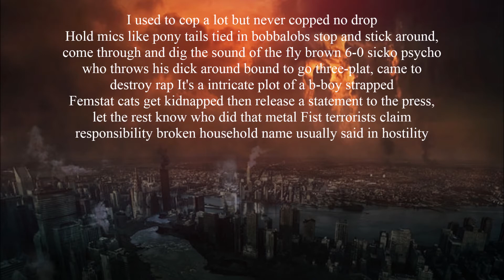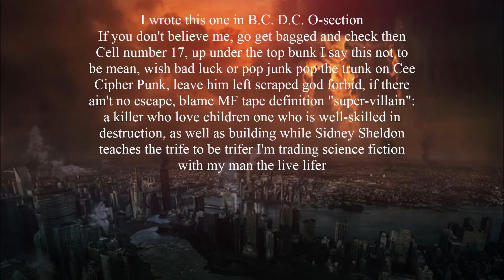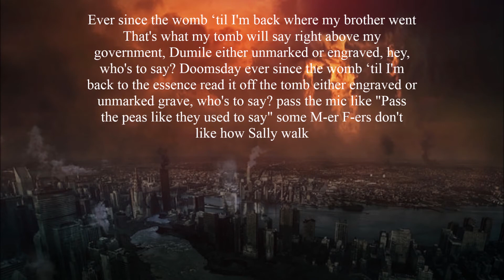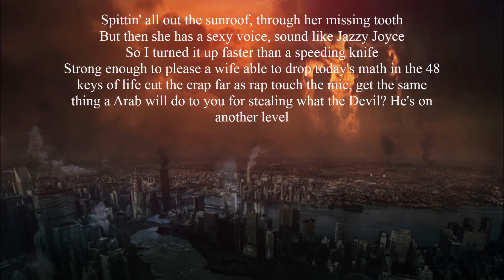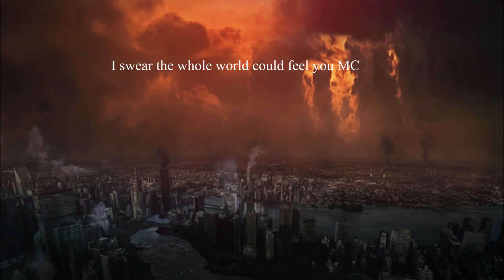MF DOOM-Doomsday(Lyrics on screen)